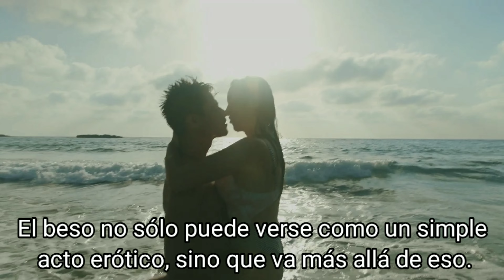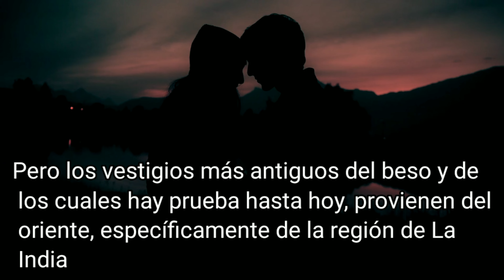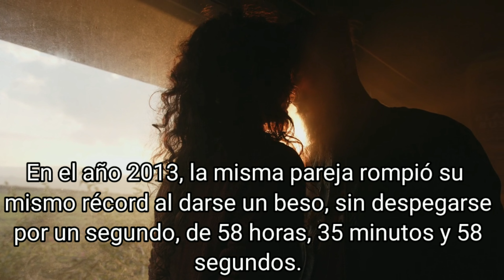Día mundial del BESO 13 de Abril.Donde surgió el BESO.¿Por qué este día? el beso más largo del mundo